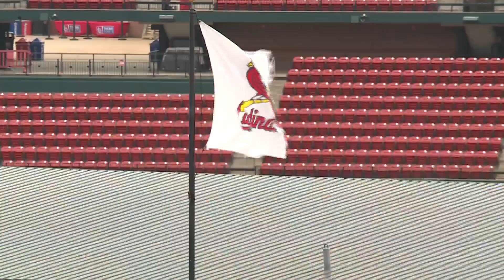Sports fans head downtown for Cardinals, Blues games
Baseball and hockey fans visited downtown St. Louis to soak up this weekend's sports excitement.